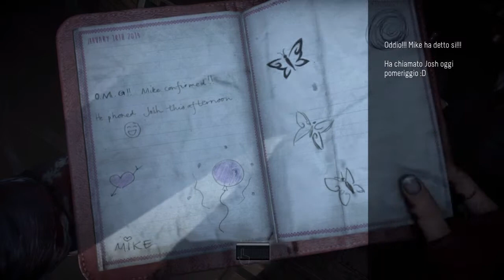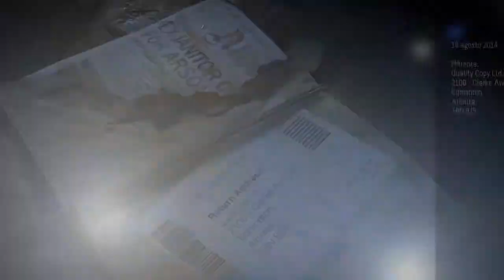Until Dawn Cap. 6# 3